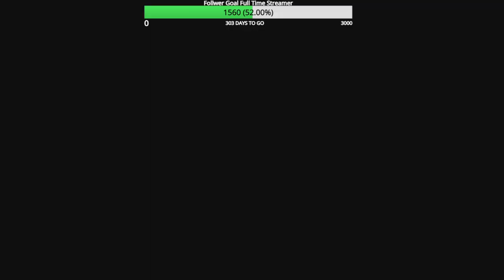Road to Full MW3 Zombie Mastery Episode 138 Lachmann Shroud & HRM-9 Spinel Husk/Zircon Scale Camo